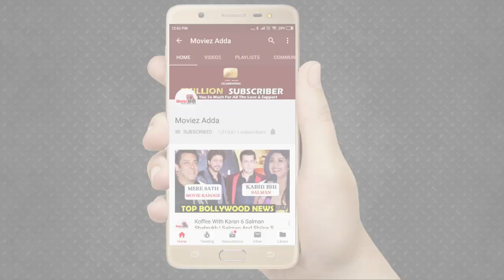Karanvir Sharma SUPER EXCITED For Salman Khan- Sunil grover Performance In Bharat